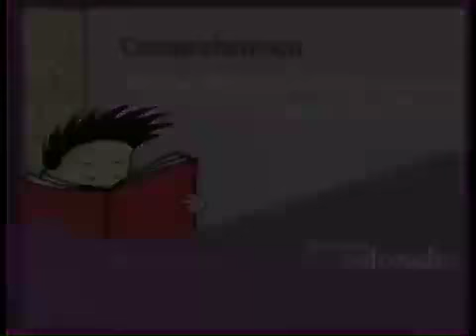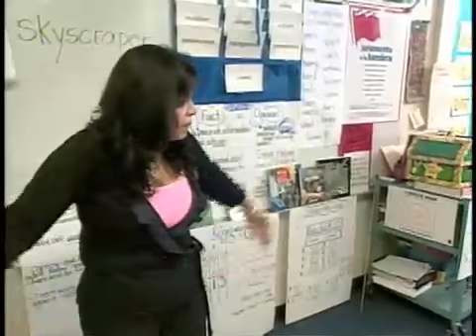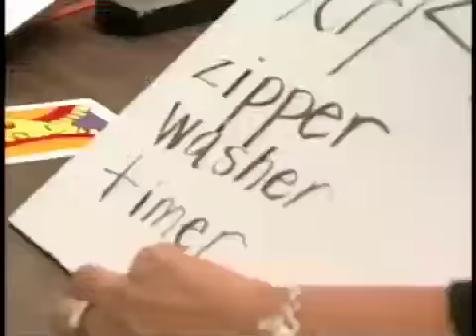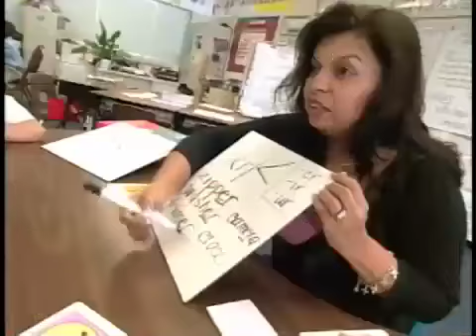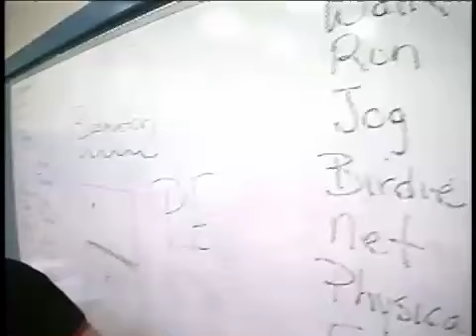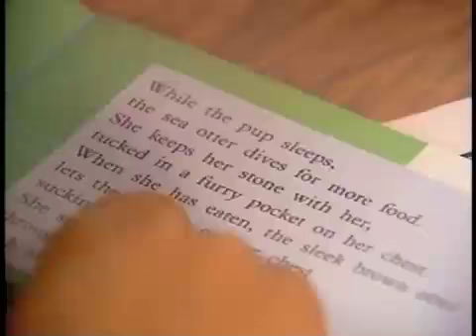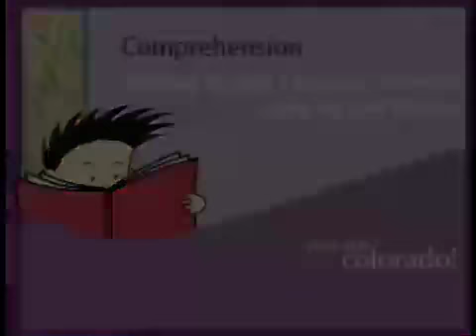Comprehension: Helping ELLs Grasp the Full Picture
Dr. Cynthia Lundgren and Kristina Robertson discuss effective reading comprehension strategies for teaching English language learner students.